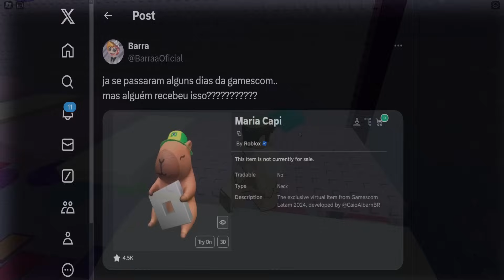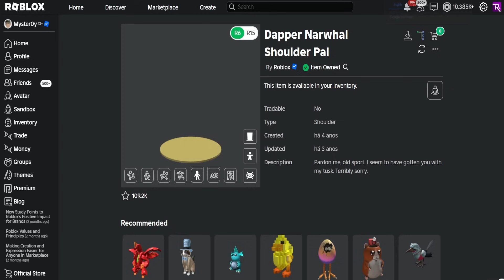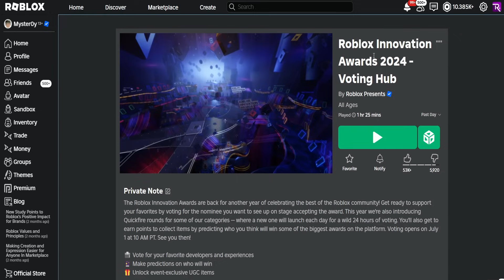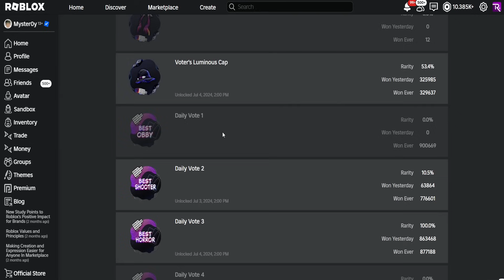CHEGOU A CAPIVARA BRASILEIRA GRÁTIS NO ROBLOX? ITEM GRÁTIS TODO BUGADO DO INNOVATION AWARDS 2024